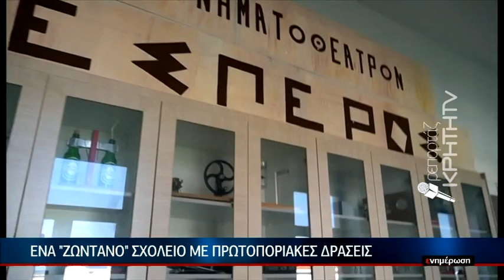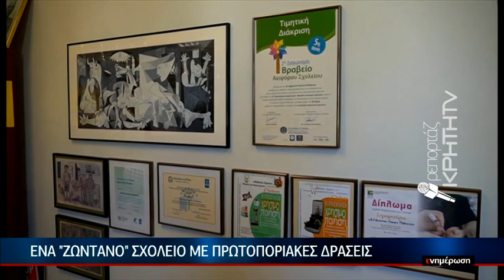Ενα "ζωντανό" σχολείο με πρωτοποριακές δράσεις